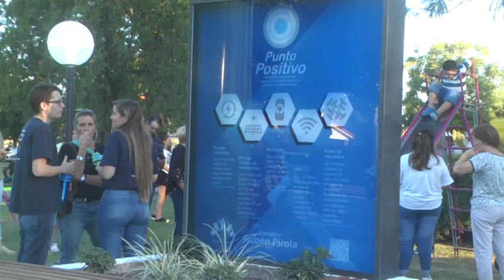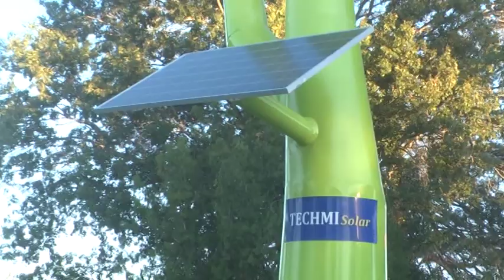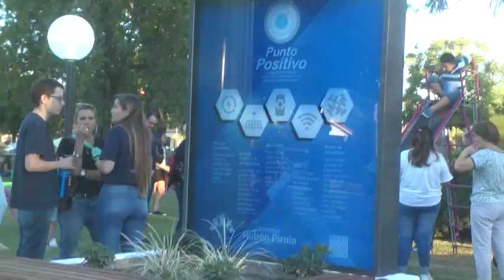VÍCTOR CAVALLERO – PTE. COMUNAL – SENADOR RUBÉN PIROLA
AYER SE INAUGURÓ EL ÁRBOL FOTOVOLTAICO “PUNTO POSITIVO”